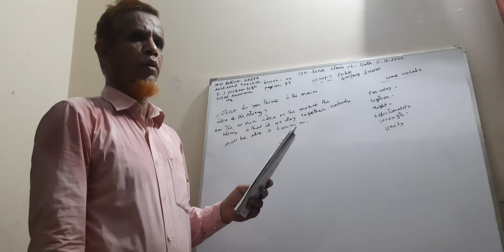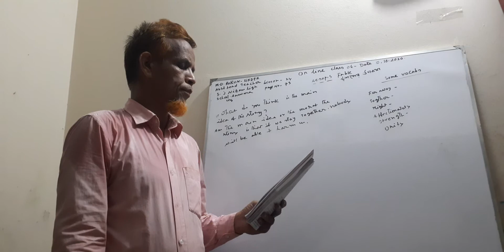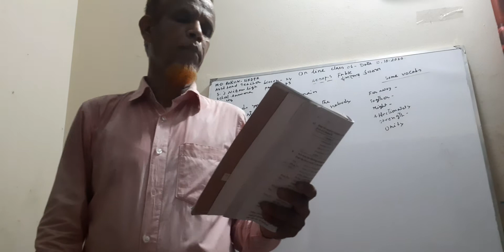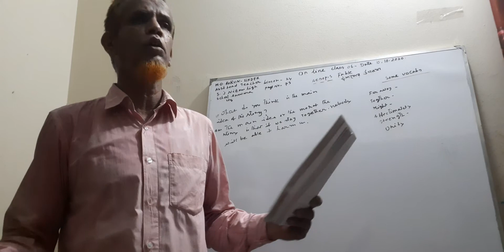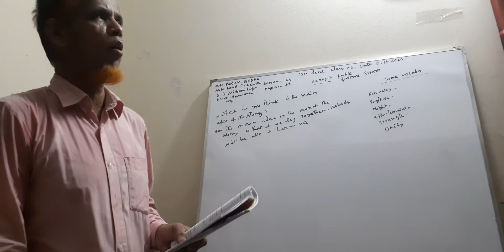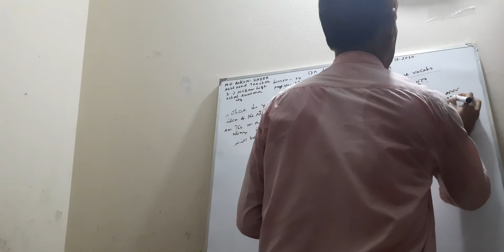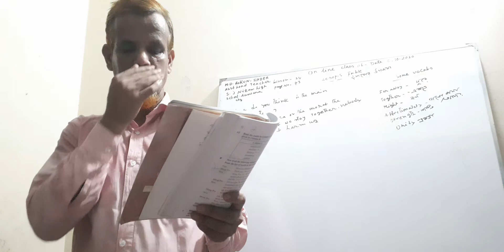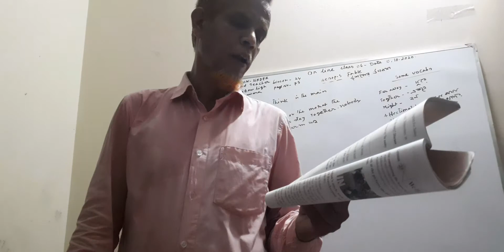online class is arranged by Hajeegaon Sholkata S J Nizam High school Anowar Chattogram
Mohammad Rokon Uddin Sikdar assistant headteacher